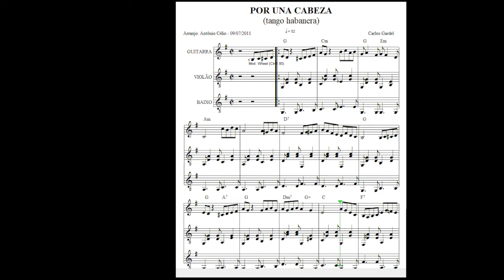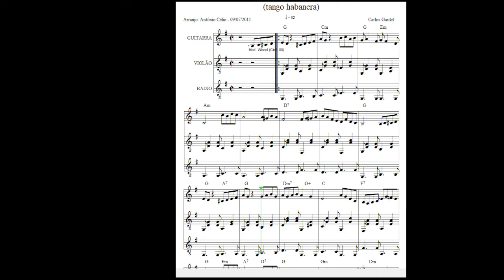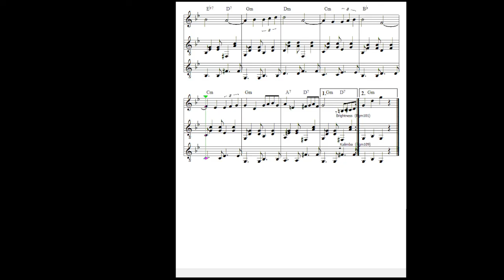Por Una Cabeza - 02